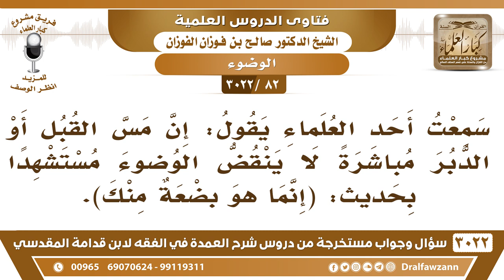[82 -3022] سمعت أحد العلماء يقول: إن مس القبل ينقض الوضوء مستشهدا بحديث (إنما هو بضعةٌ منك)!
-"[82 -3022] السؤال: سمعت أحد العلماء يقول إن مس القبل أو الدبر مباشرة لا ينقض الوضوء مستشهداً بحديث إنما هو بضعةٌ منك"".
الجواب: لكن في حديث آخر أصح منه، أن النبي صلى الله عليه وسلم أمر بالوضوء من مس الذكر، كلاهما في البلوغ، نعم، أنت تأخذ حديث وتترك الثاني؟ نعم.
للاشتراك في قناة الشيخ صالح الفوزان

للاستفسار والإقتراحات والدعم
رئيس الفريق
لمشروع كبار العلماء